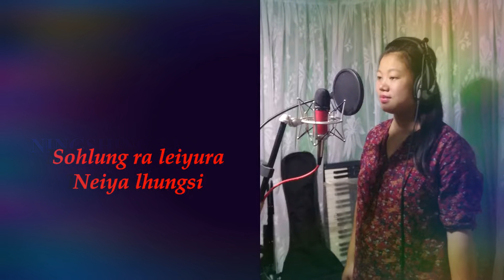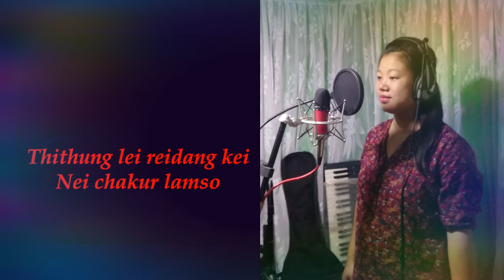Ningshingleihui ||Kaningbai Chaaan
A song by Kc. Lucy